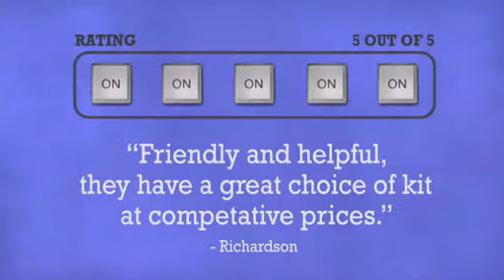Behringer iNUKE NU6000 Ultra Lightweight High Density 6000W Power Amplifier - DJkit.com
For more information on the Behringer iNUKE NU6000 Ultra Lightweight High Density 6000W Power Amplifier and to purchase from DJkit.com

Behringer iNUKE NU6000 Ultra Lightweight High Density 6000W Power Amplifier is brought to you